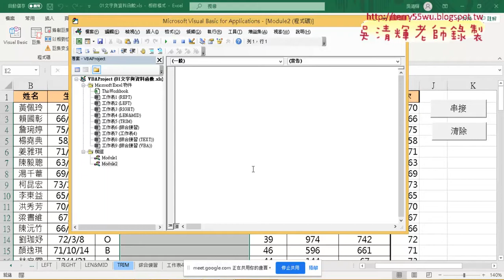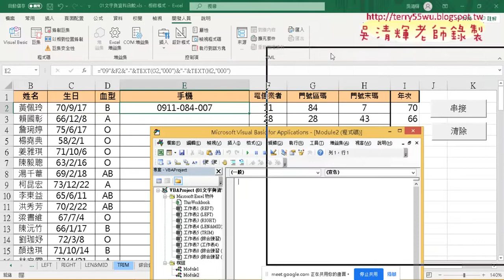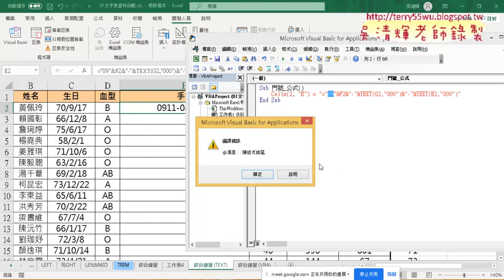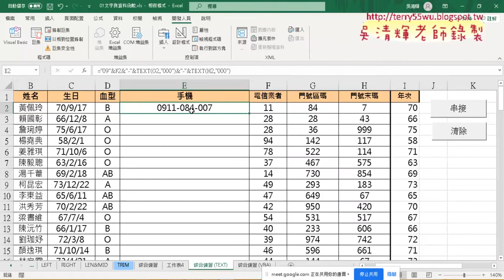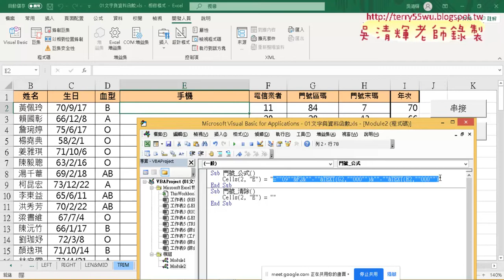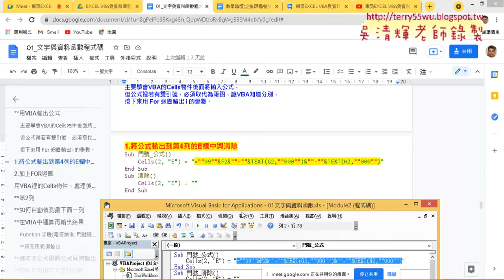02 自行VBA撰寫流程說明